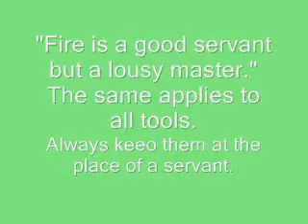Fate of Human KInd and Development of Large Systems - Part 9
The fate of the human kind and the development of large systems, part 4.:
Always keep all tools at the place of a servant.

The Finnish language original text, from which this is an adabtation of a tiny part only, is available at: